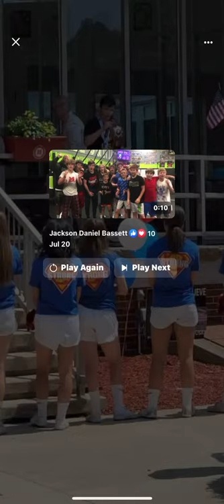My speech at the Bishop McCort welcome back parade. McCort is unreal and so blessed to be there